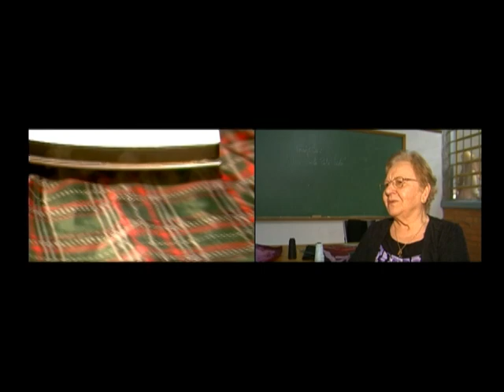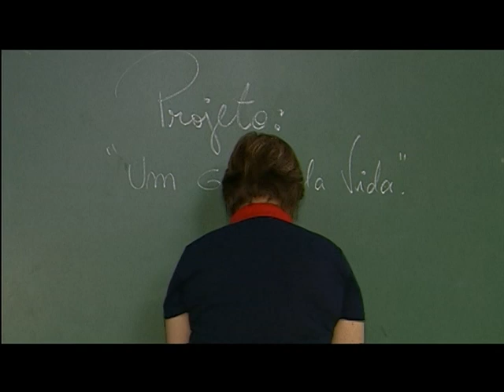Ação e Diversidade - Sementes conscientes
Já pensou que toda a nossa alimentação, se não for cuidada no momento de produzí-la, ela pode fazer mal à saúde e ao meio ambiente. Pensando nisso, a Escola Estadual João Pilati de Criúva, distrito de Caxias do Sul, ensina aos alunos a importância da produção de alimentos sem agrotóxicos. É um cuidado com a vida e uma responsabilidade com a natureza. O Ação e Diversidade de hoje é ecológico. Vamos acompanhar a escola, que além do cuidado com o alimento, cuida também com o resto que vira lixo e que é largado nas estradas. Vamos conhecer a Escola Ângelo Salton, no distrito de Tuiuty, interior de Bento Gonçalves. Lá, as sombrinhas e guarda-chuvas que virariam lixo, recebe outro valor.

PROGRAMA 48 - EXIBIDO EM 17/10/2012
UCSTV - 2012